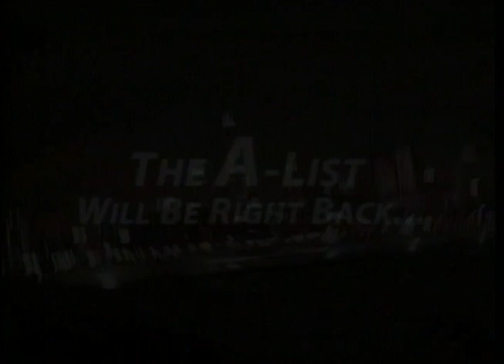The A-List (2007): Fred Huebner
In this classic edition of RBTV's The A-List, Dan Svoboda goes one-on-one with AM 670 The Score Sportscaster Fred Huebner.